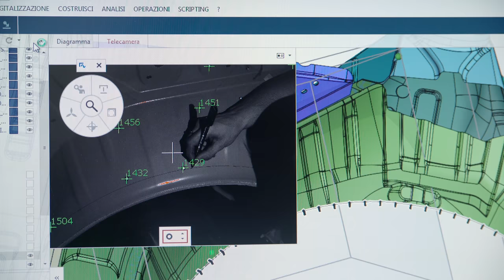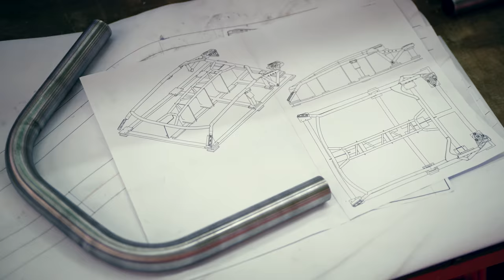Craftsmanship: building the Nissan GT-R50 by Italdesign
(Original Language: Italian. Click the "CC" button in the right-hand lower corner of the video to switch on closed captions in English or Japanese.)

In their first-ever collaboration, Nissan and Italdesign have created a new prototype car – the Nissan GT-R50 by Italdesign, which could become the blueprint for a limited run of 50 hand-built production vehicles. The prototype is a celebration of two golden anniversaries: 50 years of the GT-R, in 2019, and 50 years of Italdesign, in 2018.

The car combines the best of two cultures – Japanese performance and Italian craftsmanship. The prototype was built with pride and dedication by Italdesign craftsmen at their workshop in Turin, Italy.

Italdesign is one of the world’s leading carrozzeria, or coachbuilders. It provides a wide range of services dedicated to the development of new vehicles and industrial products, ranging from styling to engineering and from prototype manufacturing to testing and validation.

“Underneath its design, it hides something unique and very special” Federico Ferrero, head of special vehicles at Italdesign, says of the GT-R50. “It’s the knowledge and the hands of skilled men, who’ve been building cars for decades, that brought the concept and its challenging and unique design to reality.”

Based on the latest GT-R NISMO, the Nissan GT-R50 features a pronounced power bulge on the hood, a lowered roofline, and prominent “samurai blade” cooling outlets behind the front wheels. The stretched LED headlights and the floating tail lights evoke the GT-R’s iconic signature.

The GT-R50’s interior features extensive use of two different carbon fiber finishes across the center console, instrument panel and door linings, along with black Alcantara and fine black Italian leather on the seats.

The gold accents used within the interior echo the exterior, giving it an elegant but sporty look, says GT-R50 workshop team leader Stefano D’Araio.

Nissan Global YouTube Channel: The Nissan worldwide channel is our virtual showroom, showcasing our newest models, heritage vehicles, NISMO sports news and tech advancements. Nissan is a global full-line vehicle manufacturer that sells more than 60 models under the Nissan, Infiniti and Datsun brands. In fiscal year 2015, the company sold more than 5.4 million vehicles globally, generating revenue of 12.2 trillion yen. Nissan engineers, manufactures and markets the world's best-selling all-electric vehicle in history, the Nissan LEAF. Nissan's global headquarters in Yokohama, Japan manages operations in six regions: ASEAN & Oceania; Africa, Middle East & India; China; Europe; Latin America and North America. Nissan has been partnered with French manufacturer Renault since 1999 and Mitsubishi Motors since 2016 under the Renault-Nissan Alliance.